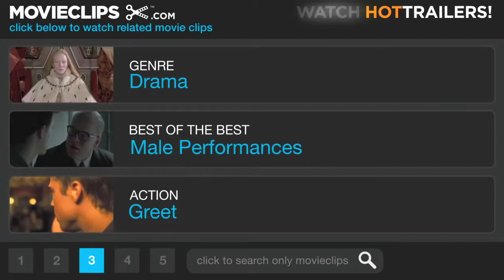Forrest Gump (10/10) Movie Clip - Alternate Endings (1994) HD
I do not own or have any rights to the music or clips